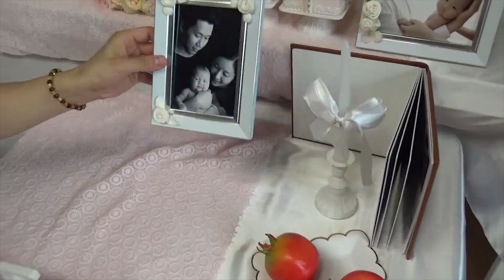하은이 100일 백일상은 어떻게 준비했을까? 귀여운 아기 선물 개봉기 뭐받았을까? 만들기 ☆ 육아 일상 밀착중계 놀이 baby Vlog | 보라미패밀리 BoramiFamily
하은이 100일 되서 100일 파티 했어요! 귀여운 아기 하은 공주 100 선물 개봉기 했는데 뭐받았을까요?

셀프 백일상 만들기 꾸미기 하며 드레스 옷입히기 했답니다!영상으로 만나보세요! 하은이 육아 일상 밀착중계놀이 보며 힐링하세요.

funny baby Vlog fun family variety Show with BoramiFamily